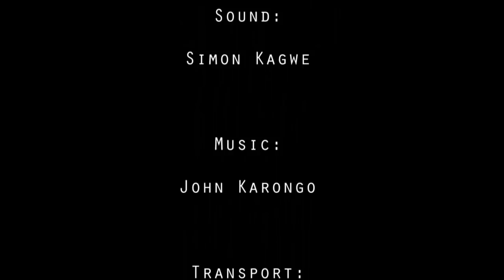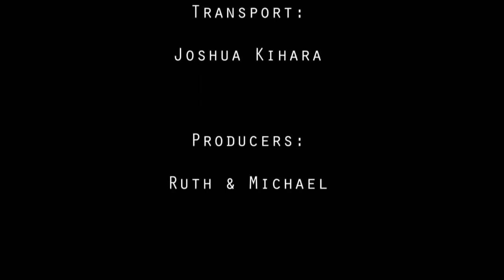Kirumi kia mūhiriga full movie